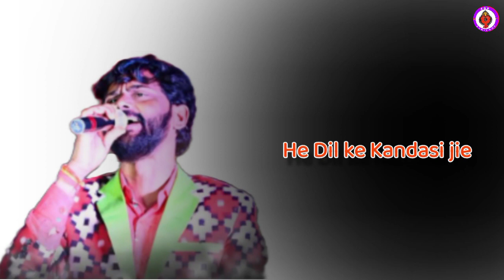bewafai kalu haere bewafa | umakant barik song | lyrics | SBPlyricson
bewafai kalu haere bewafa umakant barik song lyrics
lyrics
sambalPuri new song
sambalPuri song
sambalPuri old song
sambalPuri song lyrics
umakant barik song
umakant barik new song